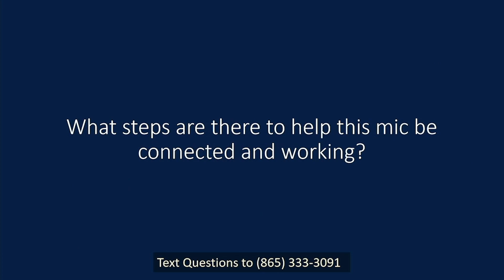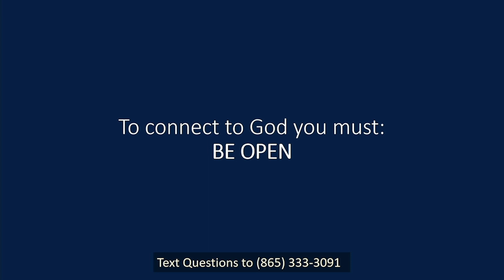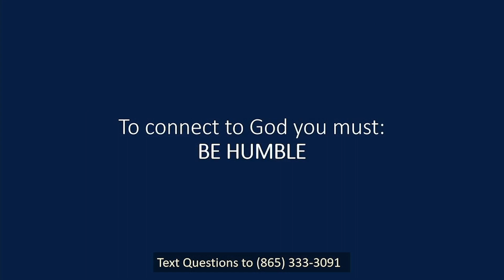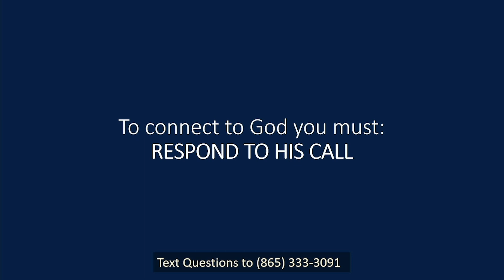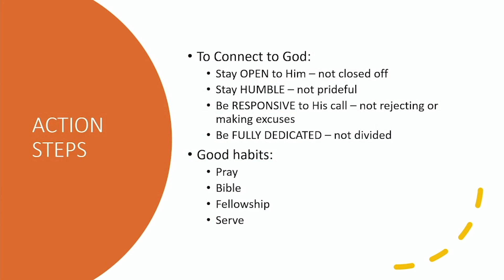Connect to God - Luke 14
Watch this great sermon by Pastor Tony as he covers Luke 14 to learn what the bible says about being connected to God. We even cover topics such as, "what would disconnect us" as well. If you're looking to get closer to God, we definitely recommend you watch this. God bless!